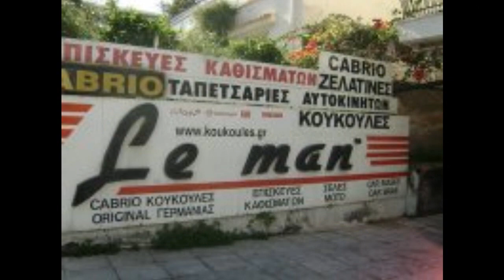Cabrio Κουκουλες Trailer 2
Trailer Για Κουκουλες